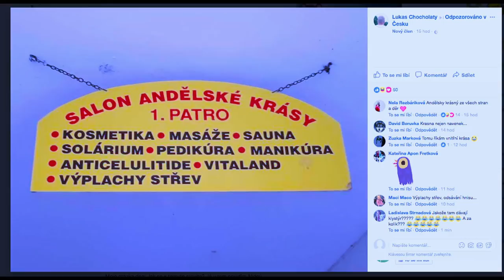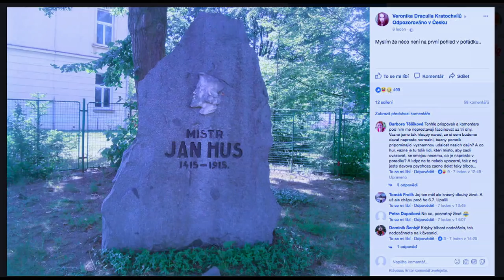Stalo se - Show Jana Krause 10. 1. 2018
Hosté: Zpěvák Ondřej Hejma, herečka Miluše Bittnerová a vizionář Andrej Zaitsev.